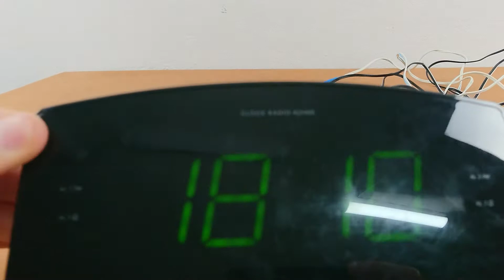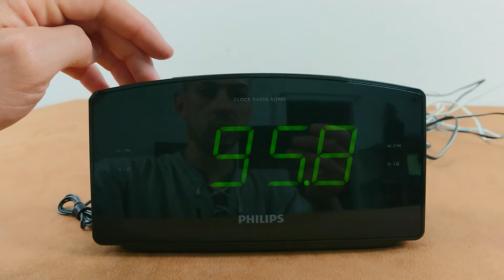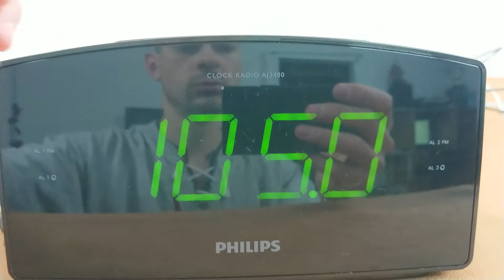Радио часы Philips AJ3400